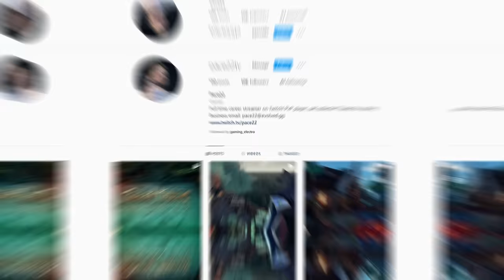WHERE IS MY CHICKEN! FUNNY MOMENTS on Sea of Thieves & Hunt Showdown || Pace22 Stream Highlights #55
Here are some older clips that never made it to Youtube! Hilarious moments from Sea of Thieves & Hunt Showdown! Hope everyone has an amazing Christmas!

➡️ Socials!

➡️ Hash Tags!